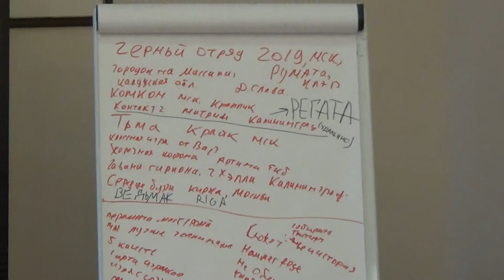Размышления о сюжете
Сеата

Я хочу выступить в странном жанре. Это будет что-то вроде устного эссе, в котором я задам себе вопросы о той части игры, с которой всегда имела дело - и попробую сама дать на них ответы. Я не буду учить вас, не буду (скорее всего) спорить, и не буду обещать, что вы непременно вынесете что-то полезное.
Речь пойдет о сюжете. Я расскажу о посылках, из которых сама исхожу, когда мастерю игру, и попробую рассмотреть, что происходит с сюжетом в играх разных типов. А также задамся вопросами вроде: Что вообще такое сюжет в ри? Чем должен заниматься мастер-сюжетник? Как отличается то, что мы можем назвать сюжетом игры, в разных типах игр? Как сюжет делает нас счастливыми и всем ли для счастья нужны одинаковые сюжеты? Впрочем, скорее всего, итоговый список вопросов будет совсем другим.